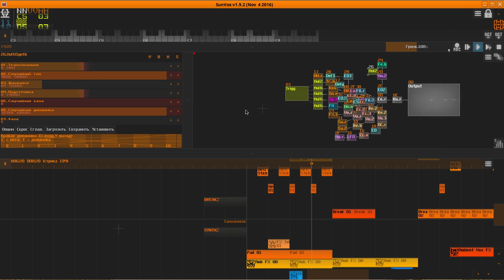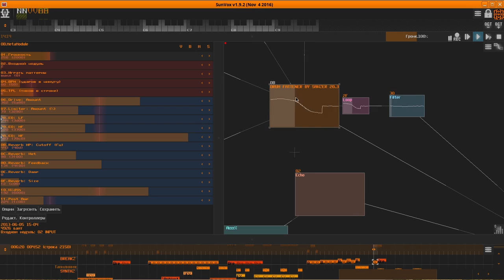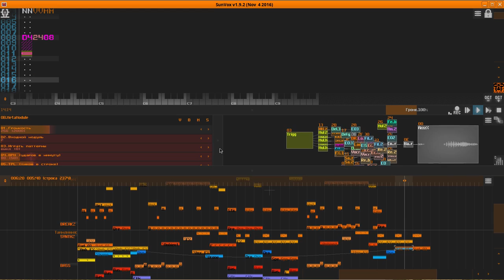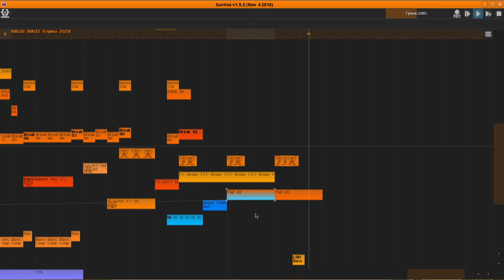SunVox: Pavel Ti-Homunculus